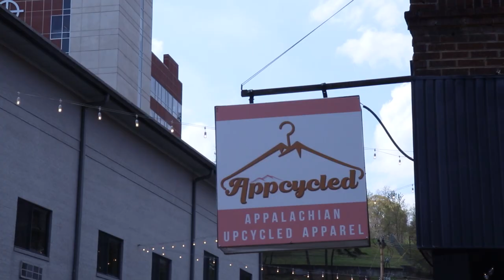Express Yourself Through Words at the Pikeville Poetry Slam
Pikeville Creative Community in collaboration with the Pike County Extension Office will be holding a poetry slam at Appcylced on Thursday, April 13, starting at 6:00 PM.